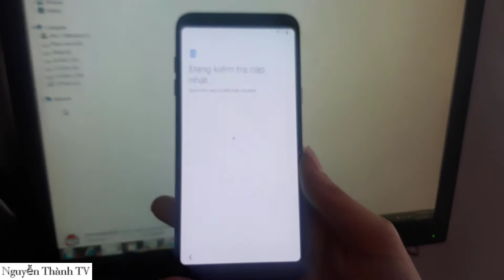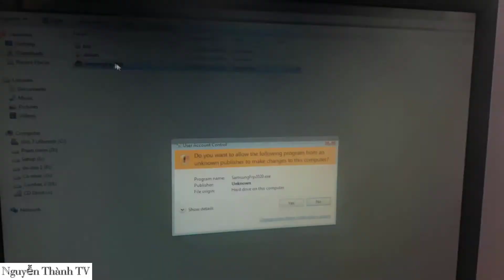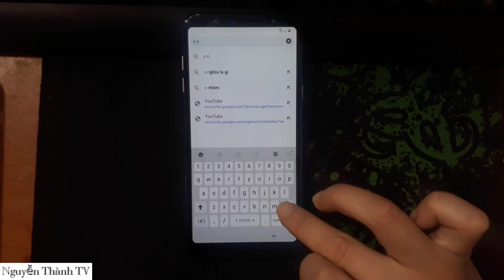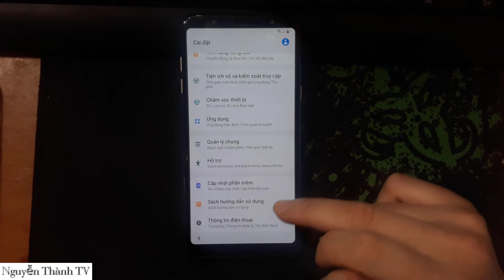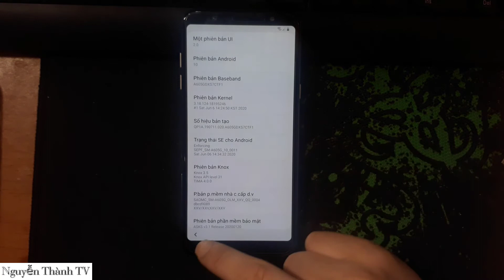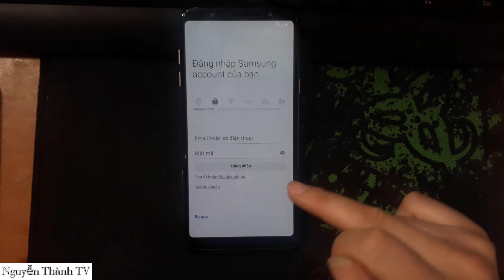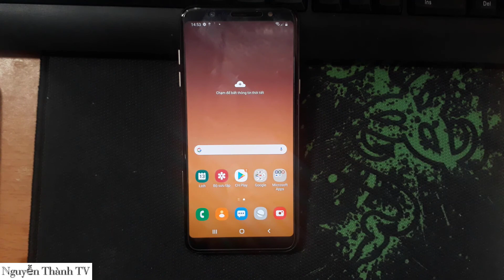Cách Xóa Tài Khoản Google Samsung A6+(Plus) FRP 2020.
Chúc các bạn vui vẻ ,các bạn hãy ủng hộ kênh mình nhé.Bằng cách đăng ký chia sẻ clip like để xem những video mới nhất .Tôi yêu các bạn.
CáchXóaTàiKhoảnGoogle SamsungA6+FRP2020.